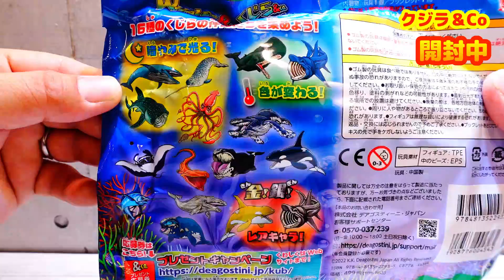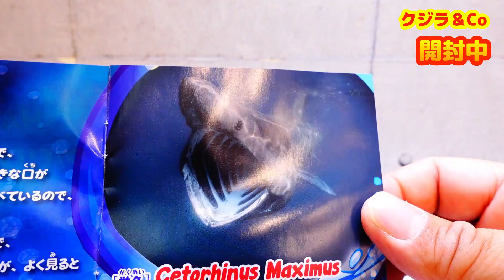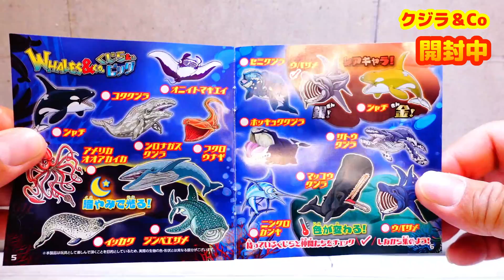レアキャラ出た!くじら＆Co.ビッグ【ウバザメ】開封してみた！！光る!伸びる!色が変わる! おもちゃ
ポチッと登録よろしくな！